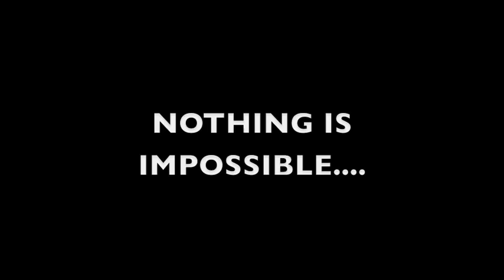Cempaka international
this is a self made video of school, hope you all will enjoy it